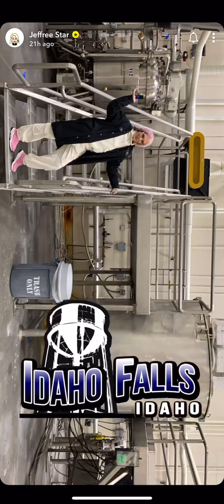Jeffree Star Explains Why He Cancelled UK mmmmitchell Tour Snapchat Story - Monday 13 January 2020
Hey, I upload snapchat stories of celebrities, mainly youtubers.

The dates listed in the video titles may not be the exact date the Snapchat story was posted, due to timezone changes and the time that I personally view the story - I am in the UK.